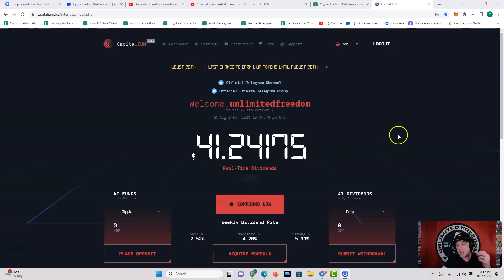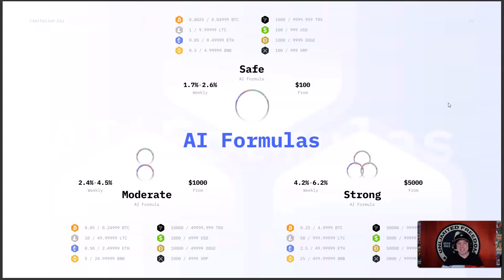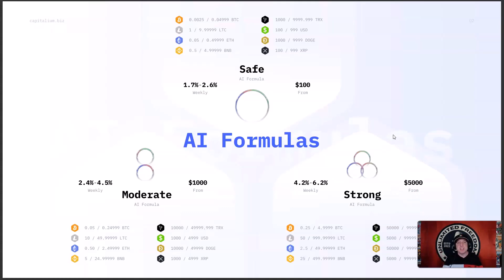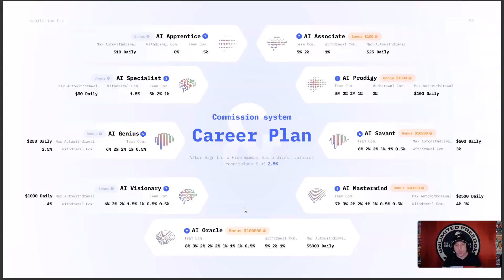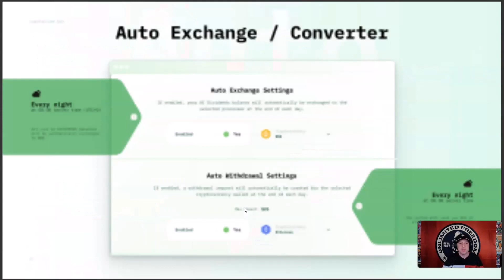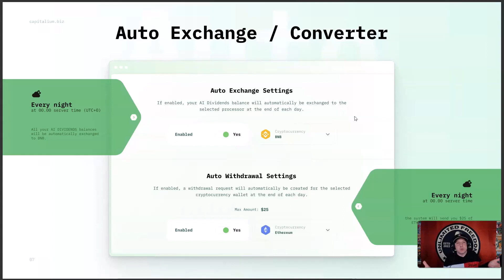CAPITALIUM UPDATE! Loving the LIVE dividends and all the OPTIONS! (Orange Pill)